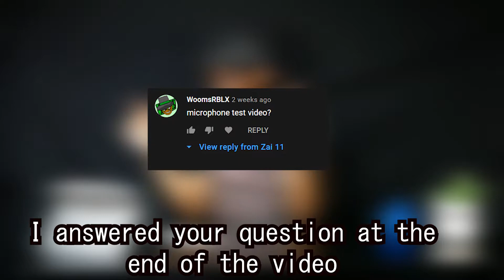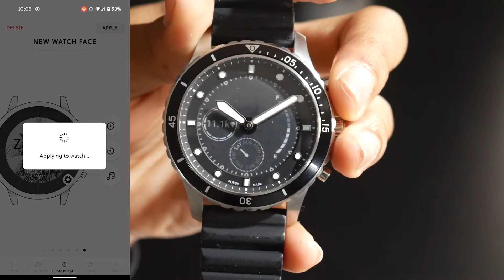My FAVORITE Smart Watch of All Time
Chapters:
0:00 Introduction
2:09 Design
3:35 Customization
9:10 Hardware
11:13 Overall Review